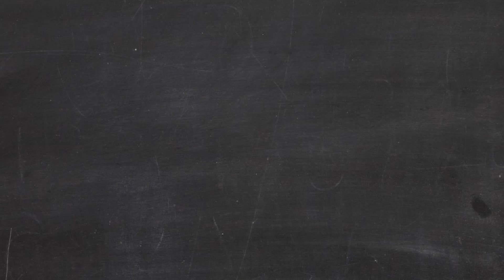TRY THIS UNIQUE MOVEMENT FOR LAT DEVELOPMENT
THIS IS A GREAT EXERCISE THAT IS VERY UNDERRATED. THROW THIS MOVEMENT IN AS A FINISHER OR A WARM UP TO GET THOSE LATS ACTIVATED AND POPIN!

Be Sure To Follow Me On All Social Media Platforms For More Entertainment And New Content!